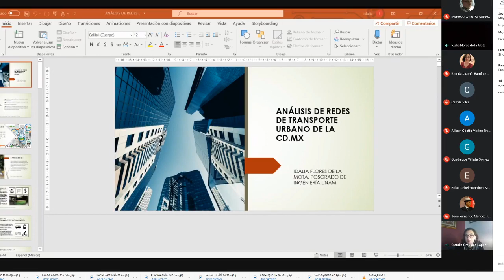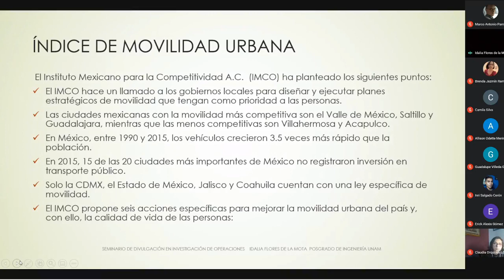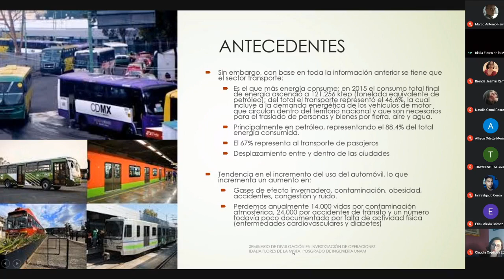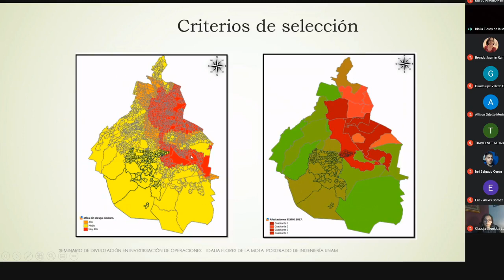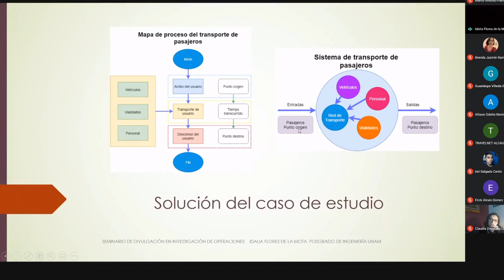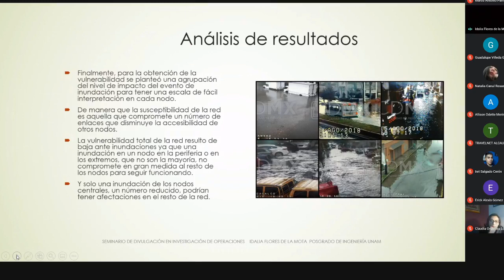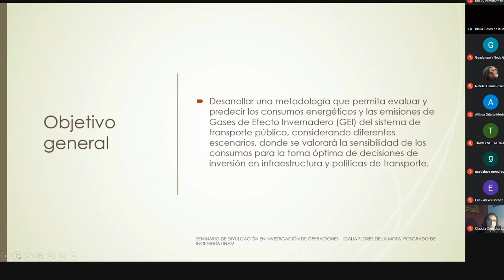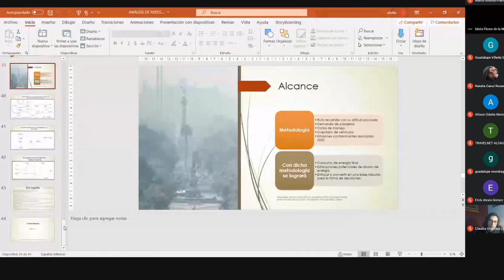Análisis de redes de transporte urbano de la Ciudad de México (Idalia Flores de la Mota)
Análisis de redes de transporte urbano de la Ciudad de México

Videoconferencia dada por Idalia Flores de la Mota (Posgrado en Ingeniería, UNAM) en el Seminario de Divulgación en Investigación de Operaciones el jueves 3 de diciembre 2020.